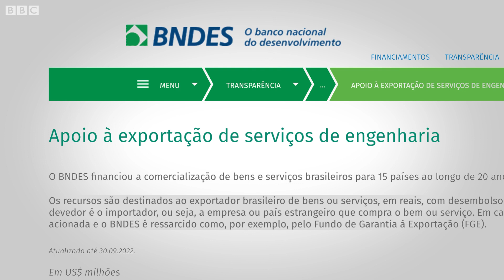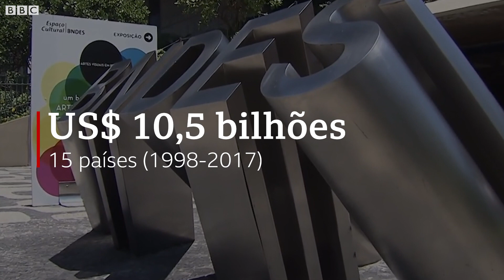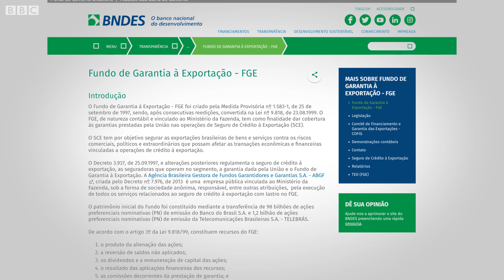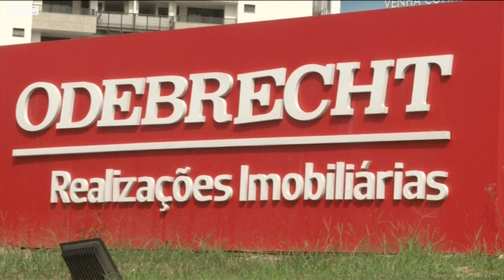O que Brasil pode ganhar e perder ao financiar obras no exterior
A indicação do presidente Luiz Inácio Lula da Silva de que o Brasil deve voltar a financiar projetos de engenharia e desenvolvimento no exterior por meio do BNDES (Banco Nacional de Desenvolvimento Econômico e Social) desencadeou uma série de críticas, discussões e também informações falsas nas redes sociais nos últimos dias.

Durante sua passagem por Buenos Aires, em sua primeira viagem internacional desde a posse, Lula afirmou que a intenção era "ajudar que os países vizinhos possam crescer e até vender o resultado desse crescimento para o Brasil".

Quais as vantagens, desvantagens e riscos para o Brasil desses projetos? É o que a nossa repórter Julia Braun detalha neste vídeo.